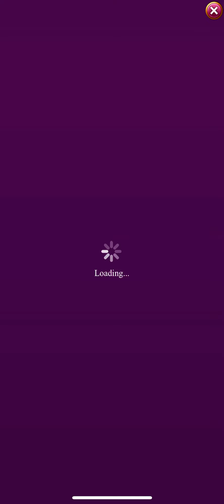Bejeweled Blitz Weekly Leaderboard 2,284,980,224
Using the new item. Orange pumpkin pretzel item.